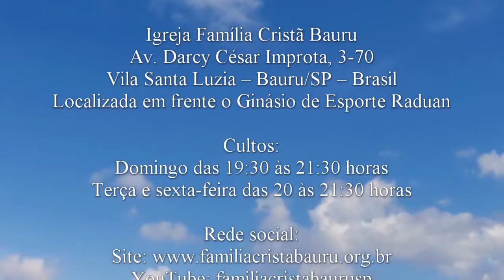O que é Ceia do Senhor? - 1 Coríntios 11.23-28 - Pr. Osmir Melro